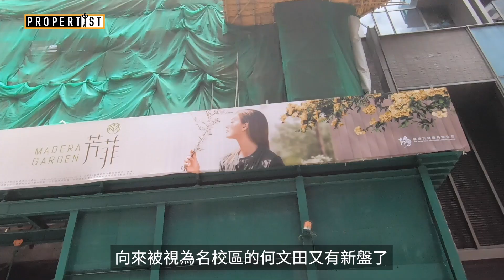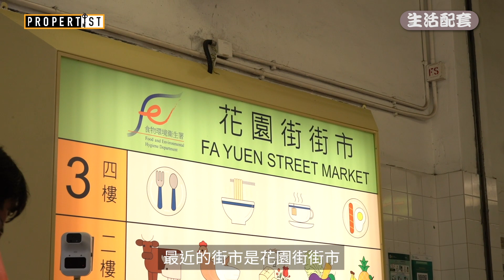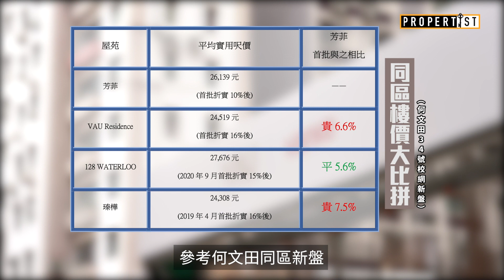【樓市第一手 l 新盤介紹返】何文田新盤「芳菲」溢價近6成 均呎幾乎貴絕同區二手！ 點解值呢個價？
00:00 影片開始
00:11 價單拆解
00:41 帶你睇好site (交通位置，生活配套，名校網)
01:59 同區樓價大比拼 (同區新盤，二手私人住宅)
02:50 示位參觀

協成行旗下的何文田新盤「芳菲」將於本周六（7月31日）抽出10伙單位作首輪發售，本周五下午3時正截票。首張價單中，1房及2房單位各佔5個，實用面積介乎286至465平方呎，以最高10%折扣價惠計算，折實售價由680萬至1,229萬元，折實呎價介乎23,188元至26,430元，折實平均呎價：26,139元。項目樓花期約14個月，關鍵日期為2022年9月30日。

全文連結：

更多精彩影片：
【屯門新盤】上嵐加推16伙較首批貴逾一成!!　鐵定本周日盡推79伙入埸費450萬：
【帶你睇示位】啟德跑道維港1號周六次輪售　1房及2房示範單位帶你睇：
【啟德跑道首個新盤】維港1號貼二手價兼望維港??　配套最多係公園??：
【帶你睇豪宅】渣甸山豪宅「皇第」近3000呎複式現樓示位帶你睇：
【名校網上車】何文田新盤VAU Residence　首批入場費500萬有找!!：
【真．鐵路上蓋】「票王」柏傲莊III平均呎價2萬有找　4房示位首次登場：
【洗手盆擺出廳?!】新盤呎價貴過海景豪宅？即睇示範單位+南區樓價大比拼：
【鴨脷洲新盤】「逸南」最細單位183方呎　街坊估價只值350萬?!!：
【黃竹坑新盤】「晉環」環境配套優劣　同區樓價大比拼　呎價竟與貝沙灣相若?!：
【唔使500萬上車】大角咀「利‧晴灣23」首批50伙　比半年前同區新盤平一成!!：
【首期只需5萬9】綠置居啟鑽苑推逾2千單位 罕見市區盤有幾筍？